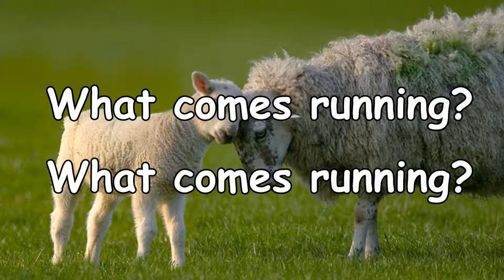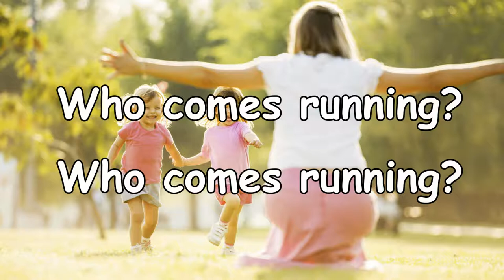When A Mother Calls